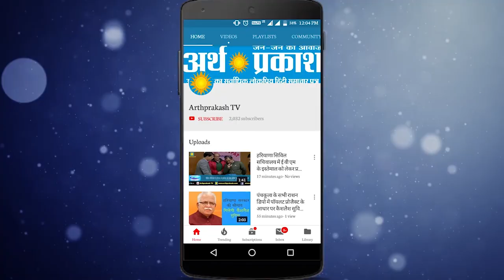हरियाणा ग्रामीण वासियों के लिए खुशखबरी, बिजली के संबंध में सरकार का बड़ा फैसला देखें